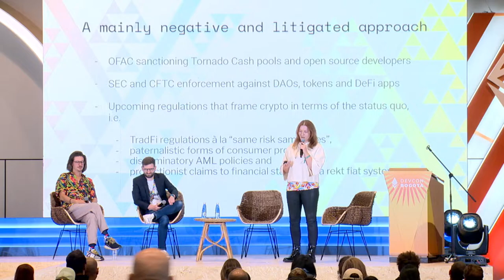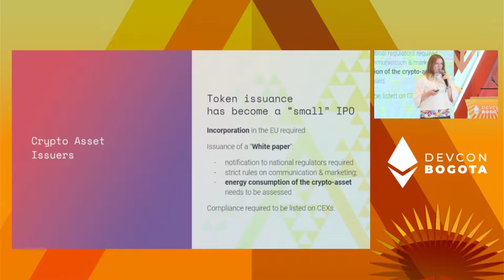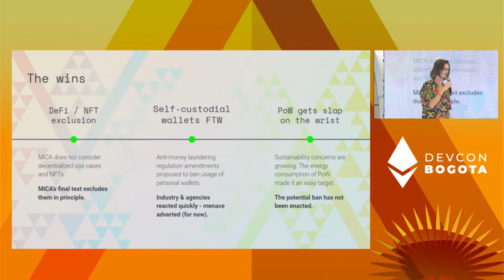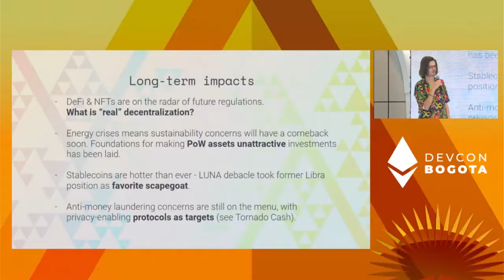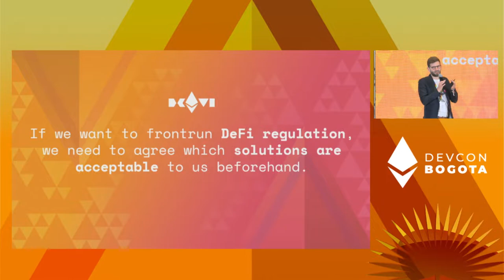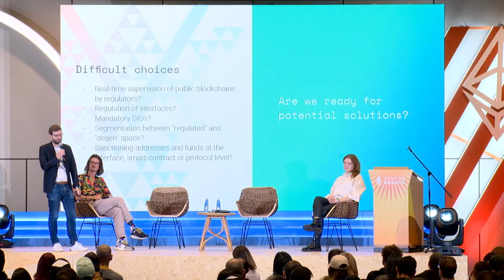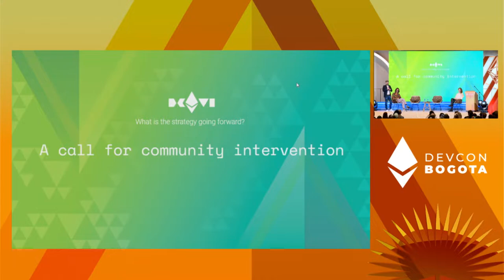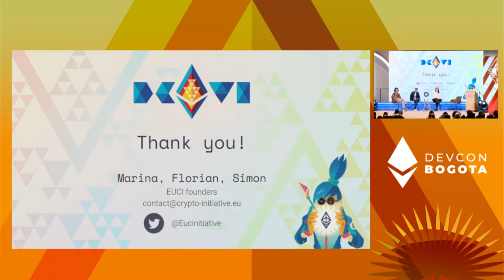The Influence of Crypto Regulation on Open Blockchains: Opportunities and Challenges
With the wider adoption, the use of open blockchains and dapps built on top of it is becoming progressively regulated by governments all over the world (especially in the EU and the U.S.). Understanding and adjusting to these regulations is becoming a reality for many projects in the ecosystem, especially the ones facing the users and the community. What will be the impact of regulation on the Ethereum ecosystem and how it might change the existing use cases, designs and utilities?

Speaker(s): Florian Glatz, Marina Markezic, Simon Polrot
Skill level: Intermediate
Track: Opportunity & Global Impact